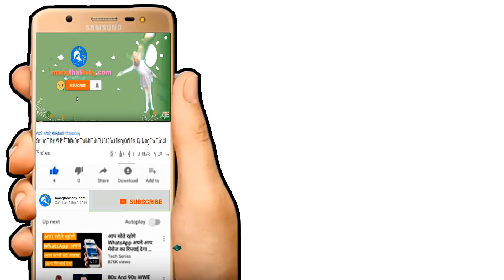✅ Mẹ Bầu Ăn Gì Để Thai Nhi Bám Chắc Vào Tử Cung Trong 3 Tháng Đầu Của Thai Kỳ ?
Kênh mangthaibaby.com xin được gửi tới quý vị và các bạn video nói về việc mẹ bầu trong 3 tháng đầu của thai kỳ nên ăn gì để cho thai nhi có thể bám chắc vào tử cung của mẹ bầu ,việc cung cấp dinh dưỡng cho mẹ bầu trong 3 tháng đầu là vô cùng quan trọng trong việc giúp cho thai nhi phát triển đồng thời giúp thai nhi mới được hình thành bám chắc vào tử cung của mẹ bầu , vì trong tam ca nguyệt thứ 3 của thai kỳ thai nhi bám vào tử cung còn khá lỏng lẻo và dễ gây ra hiện tượng sảy thai nếu mẹ bầu không chú ý tới sức khỏe của mình nên với thực phẩm chúng tôi nêu ra trong video này sẽ giúp cho mẹ bầu biết được nên ăn gì trong 3 tháng đầu để thai nhi có thể bám chắc vào tử cung của mẹ bầu .